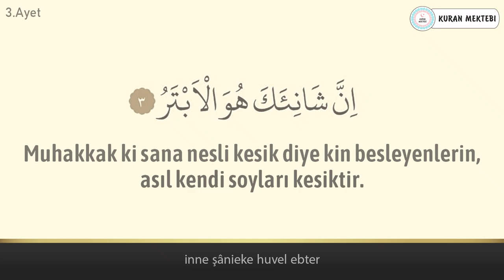Kevser suresi anlamı dinle Mishary Rashid al Afasy (Kevser suresi arapça yazılışı okunuşu ve meali)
Kevser suresi Mishary Rashid al Afasy videomuzda kevser suresi dinleyerek, kevser suresi arapça ve türkçe meali okuyarak, kevser suresi meali ve, kevser suresi anlamını ayrıca, kevser suresi arapça okunuşu ile birlikte, kevser suresi arapça yazılışı öğrenebilir, kevser suresi türkçe meali ve, kevser suresi türkçe okunuşu takip edebilir, ayrıca kevser suresi tekrar ederek, kevser suresi ezberle ve, kevser suresi anlamı ezberleme yapabilirsiniz,kevser suresi tefsiri ile birlikte, kevser suresi fazileti videolarımız mevcut değildir, kevser suresi yazılışı türkçe şeklinde, kevser suresi alt yazılı olarak videomuzda bulabilirsiniz, kevser suresi türkçe anlamı için yine videomuzdan faydalanabilirsiniz.Ayrıca kevser suresi hızlı okuma veya kevser suresi yavaş okuma için videonun sağ alt kısmında bulunan ayarlardan çalma hızını değiştirebilirsiniz. kevser suresi anlamı ve okunuşunu ayrıca, kevser suresi duası okuyun. kevser suresi faydaları hakkında, kevser suresi latince okunuşu yanında, kevser suresi latince yazılışı yapabilirsiniz, kevser suresi kabe imamı hocalardan, kevser suresi makamlı okunuşu dinleyin. kevser suresi nasıl okunur diyorsanız ve kevser suresi manasını öğrenmek için, kevser suresi resimli olarak, kevser suresi tecvidli dinleyin ve aynı zamanda kevser, suresi talimli okuyun. Ayrıca kevser suresi yazılışı ve okunuşunu bu videomuzda, kevser suresi yazılışı ve anlamını yine, kevser suresi hakkında bilgi alarak, kevser suresi kolay okunuşunu dinleyin. Ayrıca kevser suresi mekke imamı olan, kevser suresi güzel okumayı öğrenin, kevser suresi reklamsız dinleyin. kevser suresi ne için okunur ile, kevser suresi öğrenmek istiyorsanız, kevser suresi sesli okunuşunu buradan, kevser suresi okunuşu türkçe ve yanında, kevser suresi okunuşu arapça dinleyerek, kevser suresi yavaş okunuşu ayrıca yine, kevser suresi hızlı okunuşu yapın. kevser suresi okumanın fazileti yada, kevser suresi latin harflerle okunuş şeklini, kevser suresi uyumayan bebeğe ile, kevser suresi youtube videosundan, kevser suresi ok takipli olmadan, kevser suresi sayfa olarak, kevser suresi anlamı türkçe dinleyerek, kevser suresi bize ne anlatıyor öğrenin, kevser suresi bebek ve kevser suresi çocuk için dinlemeyi, kevser suresi uyku için dinlenen, kevser suresi en güzel okuyan hocadan, kevser suresi latin harfli olarak, kevser suresi makamlı şekilde, kevser suresi en kolay oku. kevser suresi sözleri bu videomuzda, kevser suresi kelime meali şeklinde, kevser suresi latincesi olarak, kevser suresi kırık meal dinleyerek, kevser suresi kaçıncı sayfada öğrenebilirsiniz. kevser suresi bebekler için olanı, kevser suresi indir yada kevser suresi diyanet mealini kanalımızda, kevser suresi tecvitli yada kevser suresi takipli dinleyin.